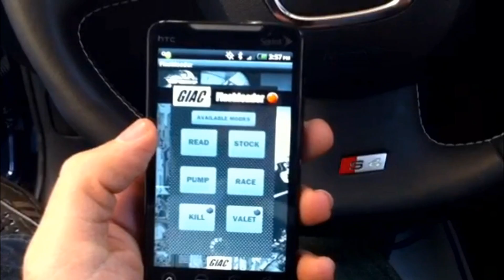Quick Vid: B8 S4 Switching with the GIAC Bluetooth Switcher for Android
Here is a quick video of our upcoming Bluetooth Switcher for Android in action!

The test vehicle is a 2011 Audi S4.